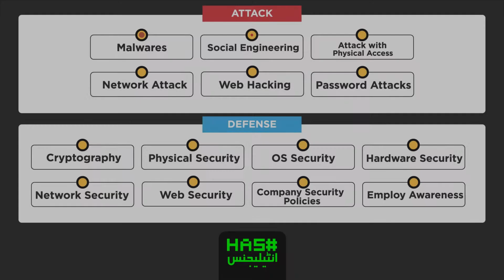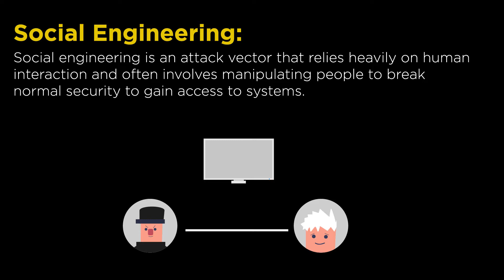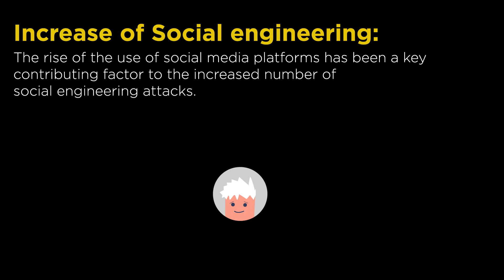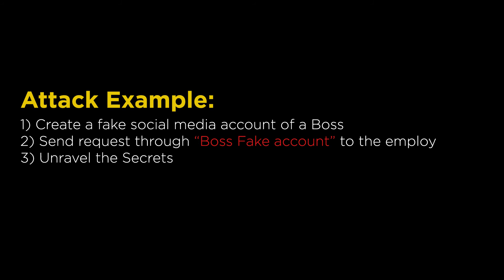Cyber Security Essential Course - Urdu/Hindi - Class 7 (Social Engineering Part 1)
Cyber Security has become a big issue of this time, Their are lot's of people who has becoming victim of cyber crime every day,
We are moving so fast in the world of technology but
we can't make it secure.

This course is design to spread awareness of Cyber Security who have zero knowledge of these kind of stuff.